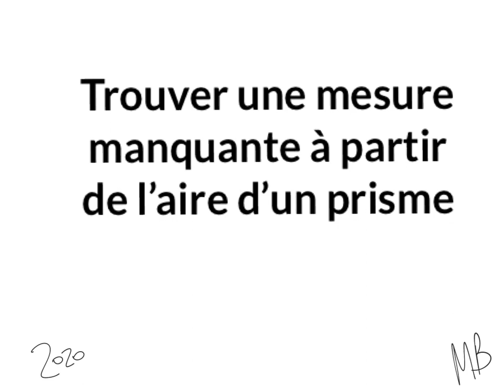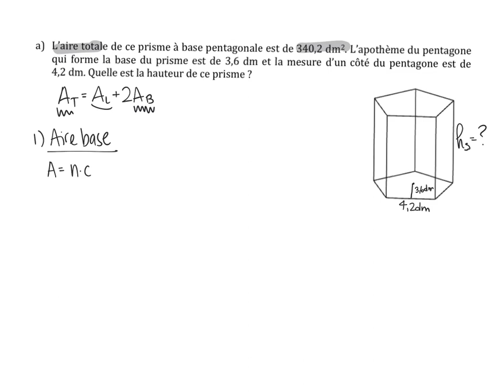Trouver une mesure manquante dans un prisme à partir de son aire